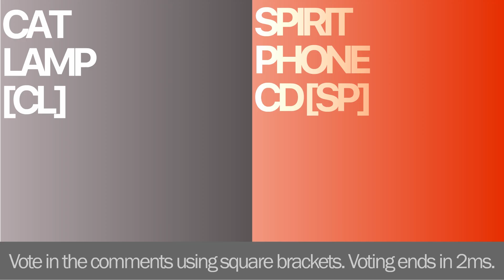REANIMATED - F**K S2E4 - Drink up!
Cokie gets dragged into this mess.

The finale is upon us.